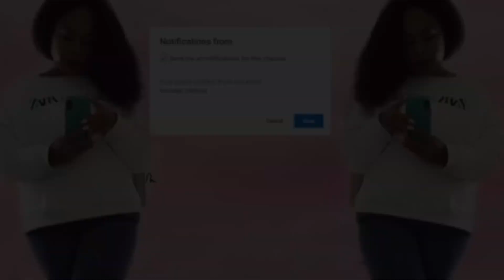REASONS-I STOPPED INTERLOCKING & BEGAN RE-TWISTING TO MAINTAIN MY SISTER LOC'S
Weekly Uploads 👀

All SOCIALS
Come through 😄

What I've Noticed: 4c Loose Natural -Vs- SisterLocked Natural [Is It The Best of Both Worlds?]

Sister Locs FAQ’s

Install Date-06/03/2019

◾️Size of Loc’s Installed- Medium

⁉️ Number of Loc’s- 610

💇🏽‍♀️Longest Inch of Hair-12in

🙎🏽‍♀️Shortest Inch of Hair-9in
-with high density throughout entire head

⏰Estimated Install Time 37 hour

Camera Used: Canon EOS M10
Editing Software: IMovie
Lighting: Natural Light|Neewer Ring Light|Neewer Box Lights

You can be certain that any products I like, use, or suggest is provided with my most honest opinion. Although, I get a small percentage when you shop my recommended products I would do not recommend products solely for financial gains.

Tamaria Lakayye
Xoxo